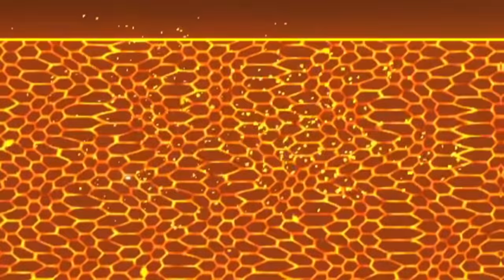Mexify VERPRÜGELT Paluten!! 😡 | SpiderHeck mit Paluten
Ich VERPRÜGEL Paluten!!! ❤️ SpiderHeck mit @Paluten